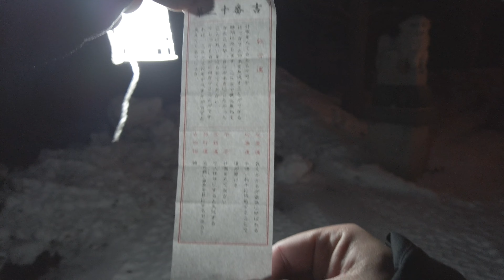【蘭島神社に初詣】五体の眼光鋭い御神体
【我が社の公式SNS】

もうちょっと着込みましょうよ！！
風邪ひきますよ！

みんなが健康でそれなりにハッピーセットなように願いを込めて。

さて、初詣ツアーは次が最後です。

【秘密結社 Ninja X 　人気動画３選】